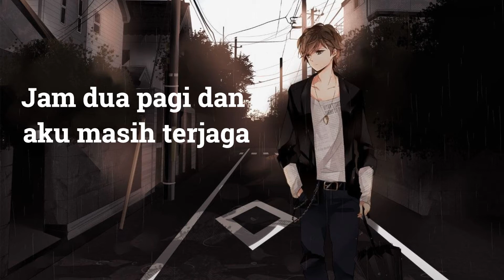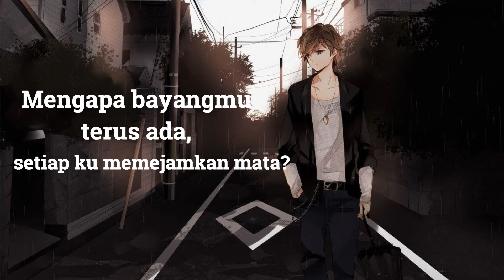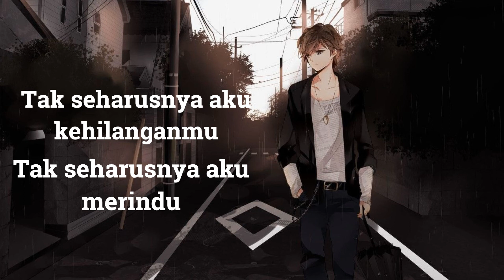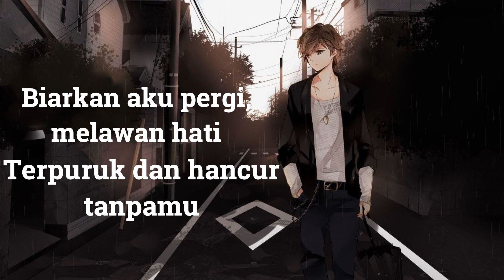Fiersa Besari ft Prinsa Mandagie – Melawan Hati [unofficial lyric video] 🎵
Lyrics video for "Melawan Hati" by Fiersa Besari ft Prinsa Mandagie.

🎤 Lyrics: Fiersa Besari ft Prinsa Mandagie – Melawan Hati

Jam dua pagi dan aku masih terjaga
Ingin menghubungimu tapi tidak tahu

Harus berkata apa?
Sial, kau racuni pikiran
Kita dipisahkan keadaan

Ku menampar diri sendiri, agar cepat
Kembali ke bumi dan melupakan semua

Kesendirian ini menyiksa diriku perlahan
Kita dipisahkan kenyataan

Tak seharusnya aku kehilanganmu
Tak seharusnya aku merindu
Biarkan aku pergi, melawan hati
Terpuruk dan hancur tanpamu

Huu-uu
Huu-uu
Huu-uu
Huu-uu

Mengapa bayangmu terus ada, setiap ku memejamkan mata?
Semua kenanganmu membuat diriku tak bisa berpikir jernih
Tolong, keluar dari kepala, aku tak mau menjadi gila
Berpisah kita sakit, namun bersama kita lebih terluka
Mm-mm

Tanpamu
Tanpamu